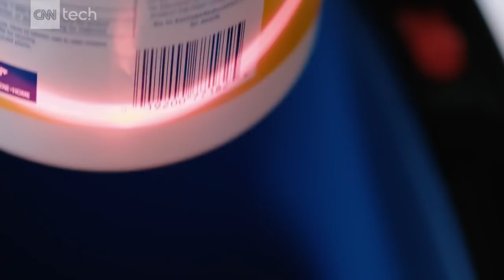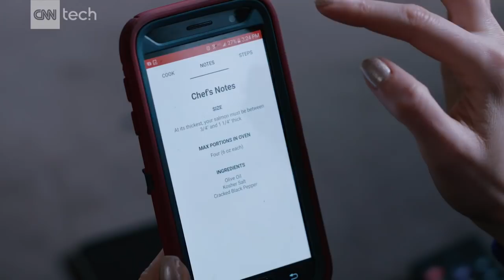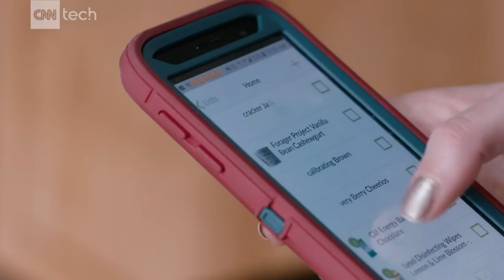Cooking dinner when your kitchen thinks for itself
Wifi-connected devices, robotic cooking, and appliances with artificial intelligence may find a home in your future kitchen.